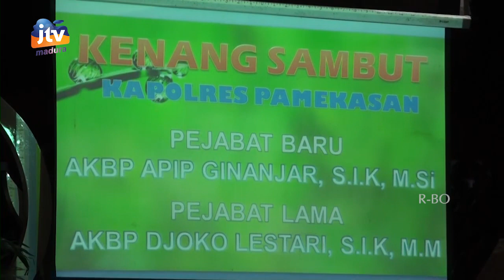Pisah Sambut Kapolres Pamekasan, Bupati Baddrut Tamam Minta Jaga Sinergitas